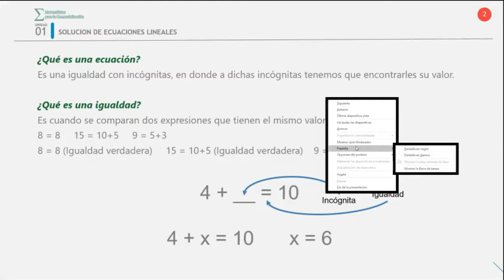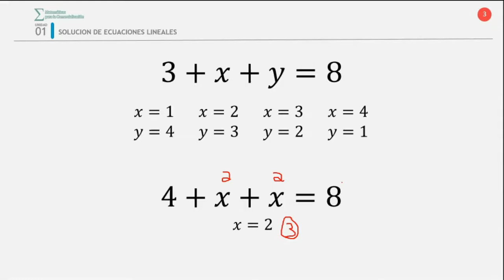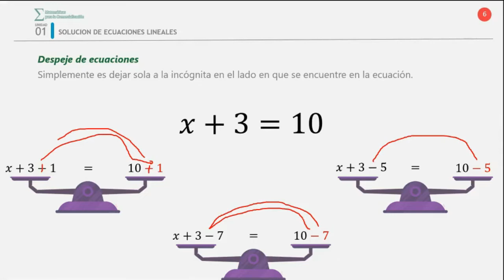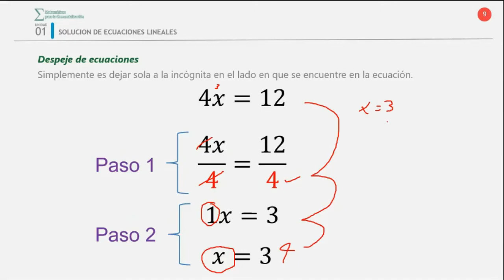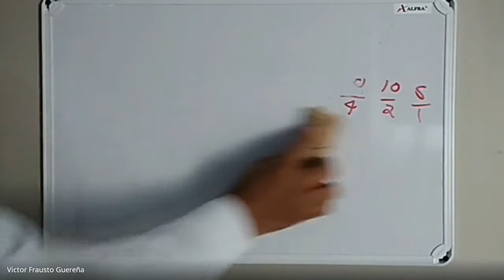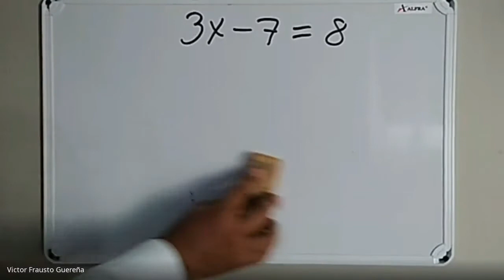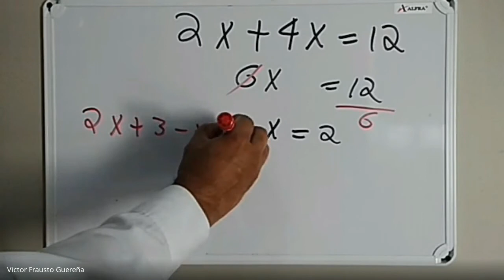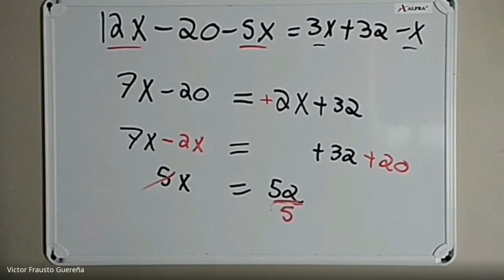Matemáticas para la Comercialización - Clase 1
Primera clase de la materia Matemáticas para la Comercialización